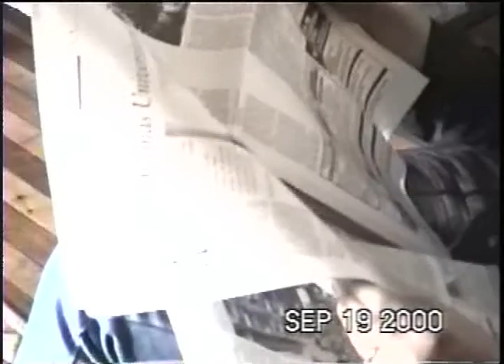Video 31 2000